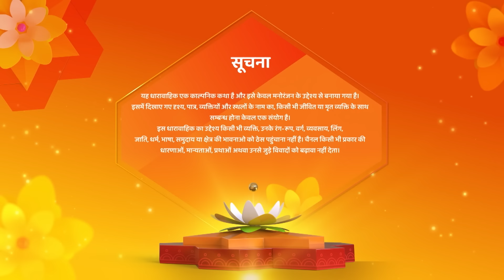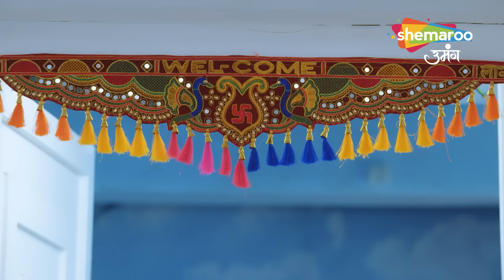Divyani Ka Natak Sharddha Pe Padh Raha Bhari | Kismat Ki Lakiron Se | Latest Episode 518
reator : Rashmi Sharma
Language : Hindi
Theme : Romantic Drama

o Watch Shemaroo Umang on the networks:

 Tata Play : 1230
 Freedish : 20
 Airtel : 529
 Dish Tv : 1212
 D2H : 1483
 GTPL : 474
 DEN : 808
 Hathway : 518
 NXT Digital : 244